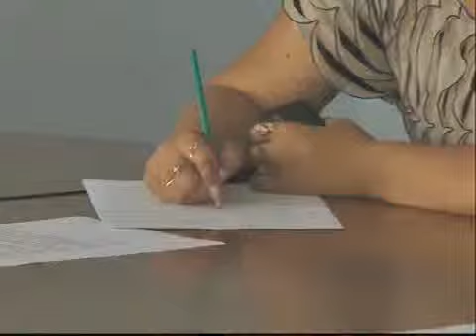Каз_Прозрачный тариф.mp4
_Новости МТРК_